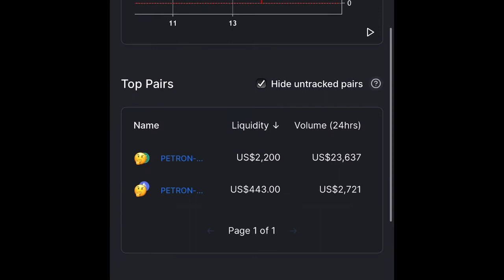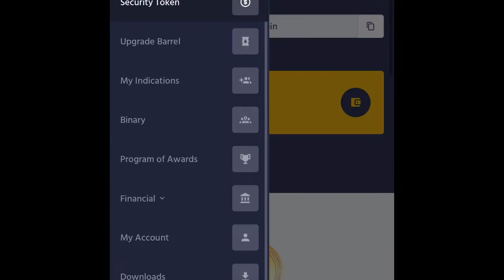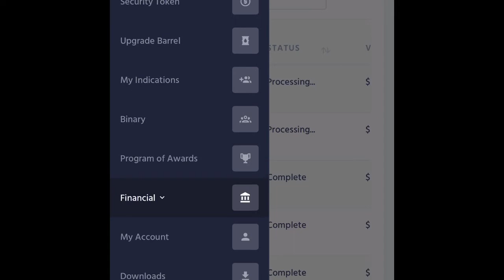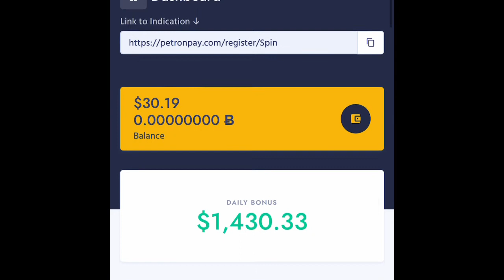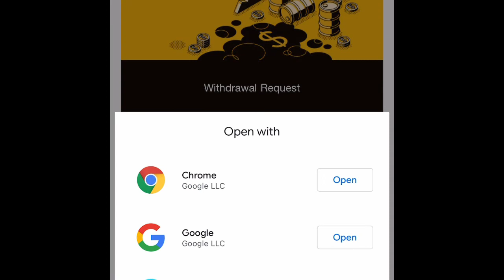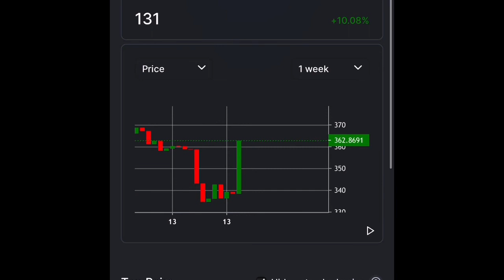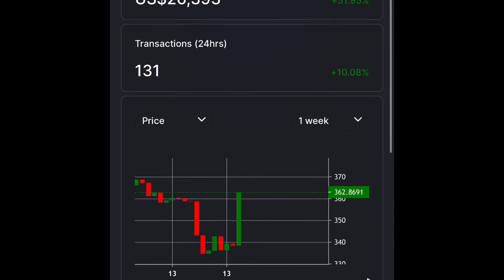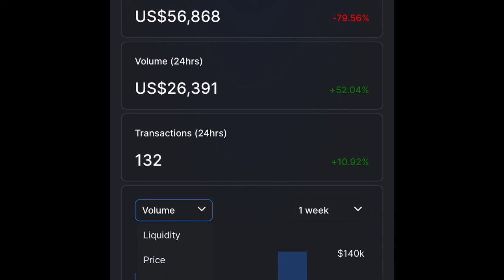Petron pay Token goes to zero RIGHT IN FRONT OF MY EYES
Petron pay Token goes to zero RIGHTVIN FRONT OF MY EYES